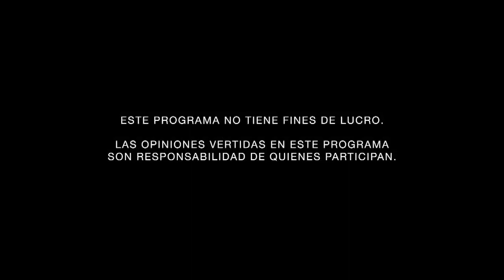La participación de las mujeres en los Poderes Judiciales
Tus Derechos
Conducido por Roberto Niembro Ortega
Tema: La participación de las mujeres en los Poderes Judiciales

PERSONAS INVITADAS:
– Yasmín Esquivel, Ministra de la SCJN y Presidenta del Comité Interinstitucional de Igualdad de Género del PJF.
 – Fabiana Estrada, Magistrada de circuito y comisionada como Coordinadora General de Asesores de la Presidencia de la SCJN.
– Itziar Gómez, Letrada del Tribunal Constitucional de España.